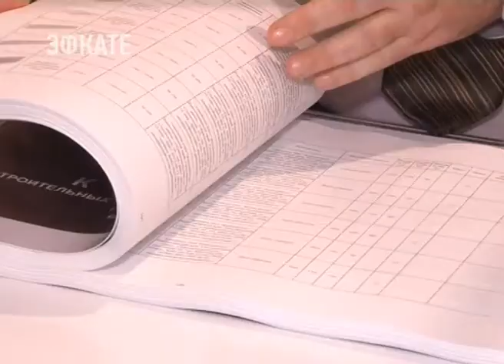В Сочи открылся строительный форум «Sochi Build». Новости Эфкате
Этот крупнейший строительный форум Юга России объединяет сразу восемь специализированных проектов. В рамках «Sochi Build» пройдет выставка, на которой представлено все для строительства. Обширна и деловая программа.

Сегодня строительный форум «Sochi Build» называют крупнейшим форумом на Юге страны. На этот раз его участниками стали 58 российских и иностранных компаний. Так, например, на форум, организованный выставочной компанией «Сочи-ЭКСПО», гости из Ирана привезли кованые изделия, а компания из Турции — детские площадки и оригинальные предметы уличной мебели. Большой стенд в рамках выставки представил департамент промышленности Краснодарского края. Здесь - основные достижения муниципальных образований  Кубани в производстве стройматериалов. Кстати, сегодня это одна из базовых отраслей промышленности региона.

Сочи. Новости.
Телеканал Эфкате.